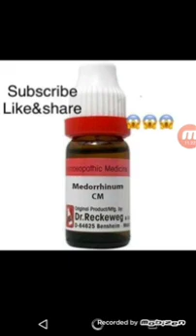homeopathic medicine medorrhinum 30| by qamar tabassum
contact my on WhatsApp for your check up